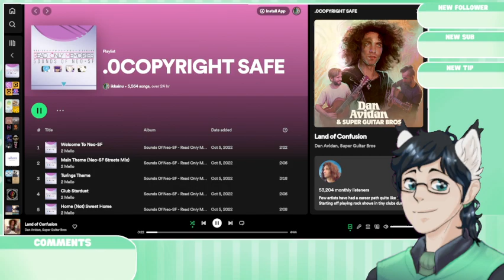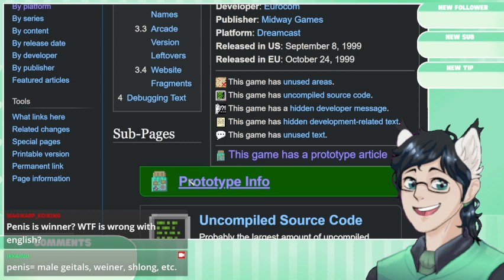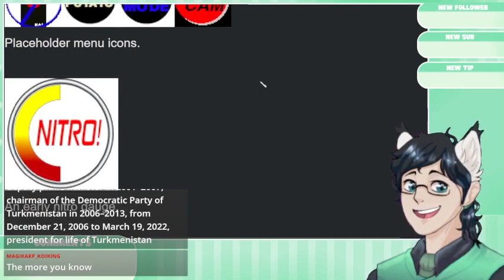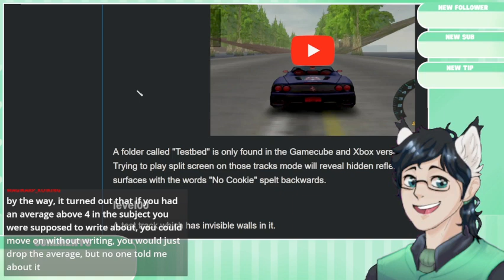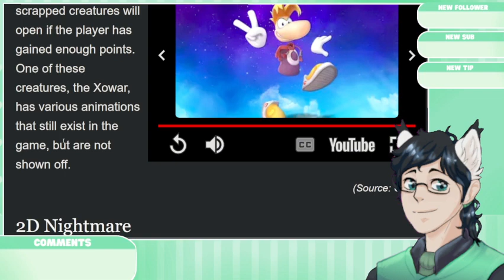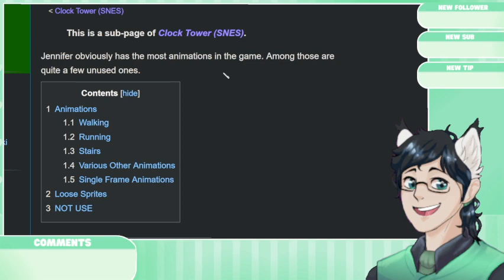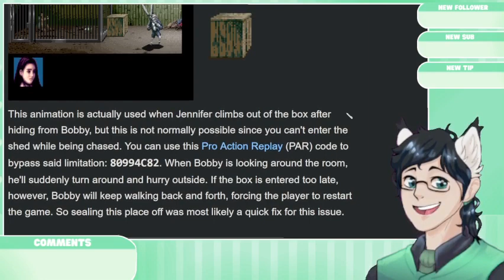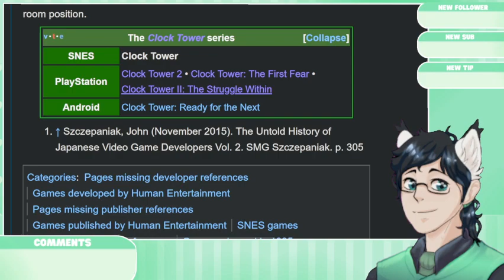Looking through Unused and early stuff from my PS2 Showcase!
Finally got around to looking through TCRF pages for my PS2 showcase!